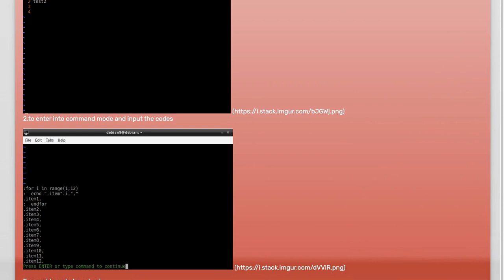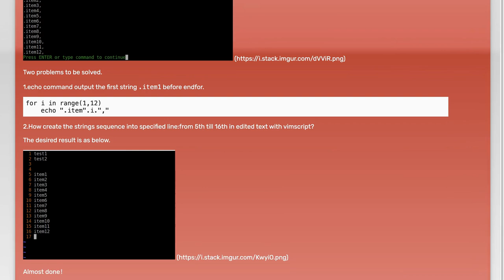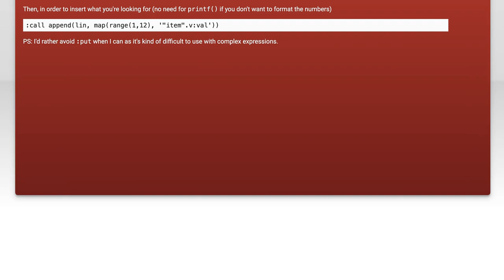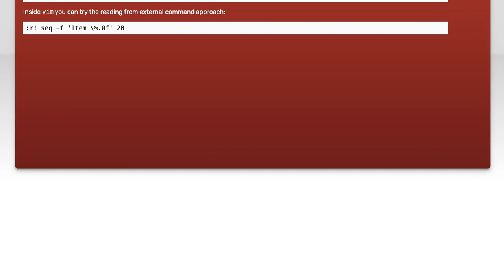How to Create String Sequences in Specific Lines of Edited Text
In this video, we’ll explore the fascinating world of string sequences and how to effectively create them within specific lines of edited text. Whether you're a programmer looking to enhance your text manipulation skills or a writer aiming to streamline your editing process, this tutorial will provide you with practical techniques and tips. Join us as we break down the steps to generate precise string sequences that can elevate your text editing capabilities!

Today's Topic: How to Create String Sequences in Specific Lines of Edited Text

Related to